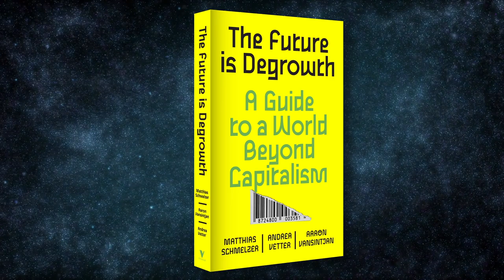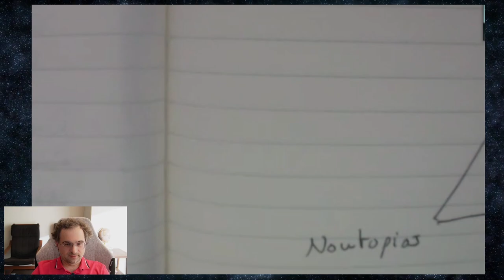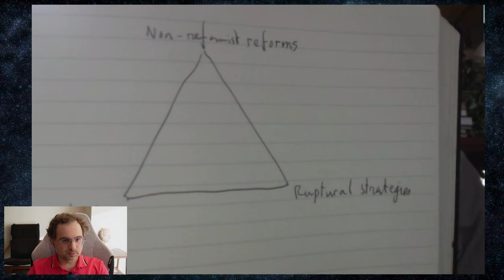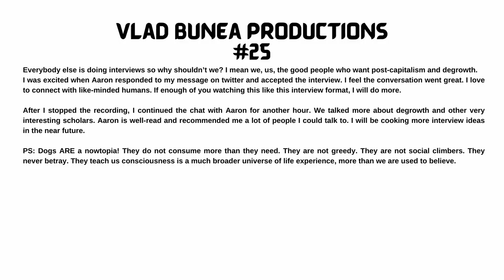Aaron Vansintjan: The Future Is Degrowth (A Guide to a World beyond Capitalism)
I will NEVER monetize this channel and NEVER do advertising.

The book   :
The Future Is Degrowth - A Guide to a World beyond Capitalism by Matthias Schmelzer, Aaron Vansintjan, and Andrea Vetter

Article by Aaron Vansintjan: Public Abundance is the Secret to the Green New Deal

Fair Coin. THE CURRENCY FOR THE 99%